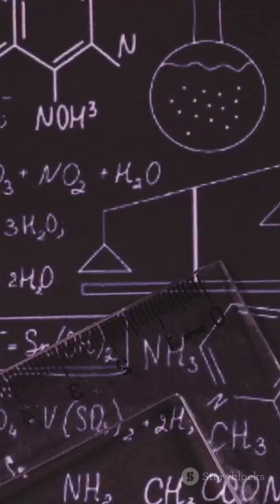Gattermann Koch Reaction named reaction organic chemistry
Unlock the secrets of organic chemistry with our deep dive into the Gattermann Koch Reaction! Discover how benzaldehyde is formed from benzene using key reactants like carbon monoxide, HCl, and catalysts such as AlCl3 and CuCl. We’ll also clarify the often-confused distinction between the Gattermann Koch and Gattermann Aldehyde synthesis. Perfect for students and chemistry enthusiasts looking to sharpen their knowledge!

OUTLINE:

00:00:00 Master Gattermann Koch Reaction in 60s! NEET Tips & Tricks